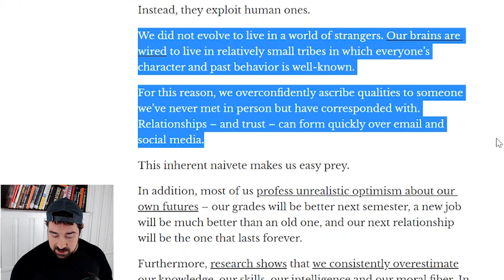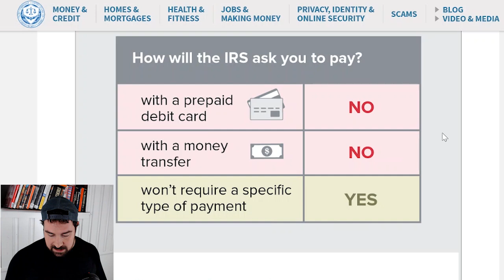Millennials Lose More Money To Scams Than Boomers | 5 Scams For Every Millennial To Avoid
Today, Jim is going to talk about how Millennials fall for scams more often than older generations, and some tips to avoid getting scammed.

We publish new videos almost every day on our Youtube channel. Our videos include stock market analysis, business model dissections, trade examples, psychology tips, and of course, breakdowns of our favourite finance movies and TV shows. I’ll also be hitting you with a lot of jokes because… why not. I hate boring videos.

Watch this video to learn how I used to trade when I was a discretionary trader: